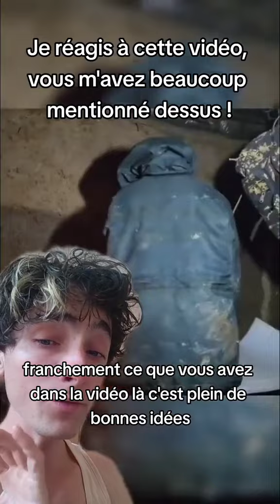Je réagis sur cette vidéo que vous m'avez envoyé !